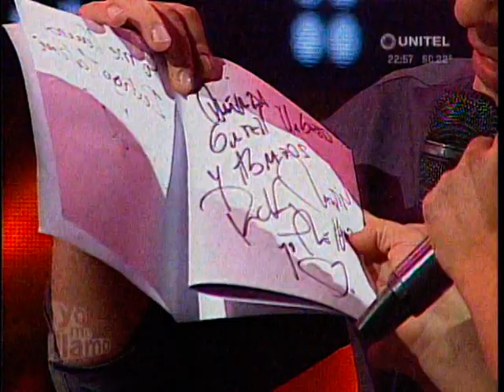Yo me Llamo sin Fronteras Viernes 22: Autografos para Grisel y Ronico!!!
EStos son Autografos para Grisel y Ronico.. la mayoria son dedicados a Grisel